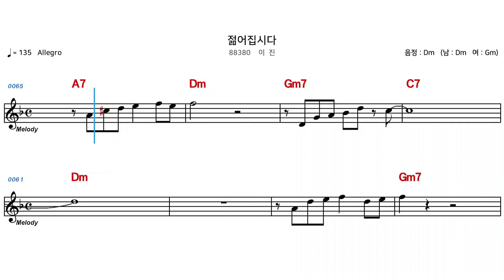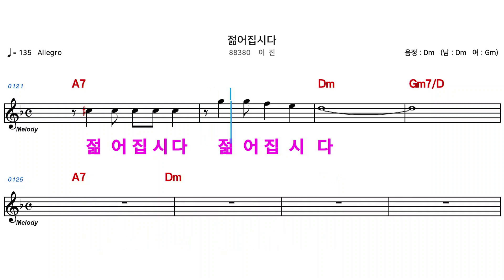(MR) 88380 젊어집시다 - 이진